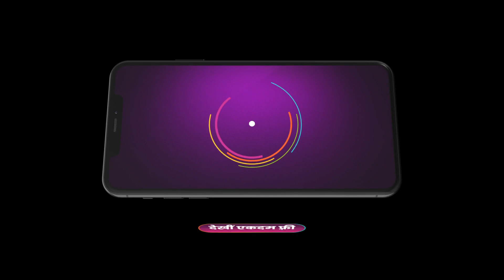Tikuli | Ep - 92 | Jul 19, 2023 | Best Scene 1 | Zee Ganga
Popular Zee Ganga serial Tikuli
This is a popular show in Zee Ganga which is about Meenakshi who decides to break the curse of her spirit when she gets a chance to replace a newlywed bride and prove herself to be a good daughter-in-law, but more challenges come her way.